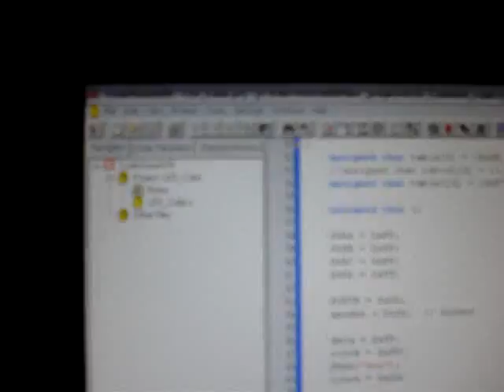5x5x5 LED CUBE, test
This is a test of my LED cube. For more effects see my next video (probably in a couple of weeks).

Hardware:
ATmega32 running at 16MHz
D type Flip-Flops
PNP (common anode driving) transistors
125 high brightness blue LEDs

Firmware:
CodeVisionAVR
Some details: